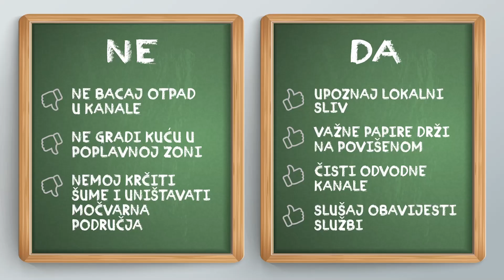POPLAVA SROK eng